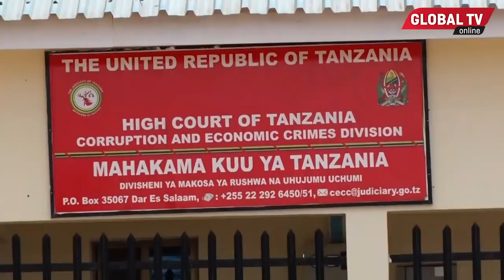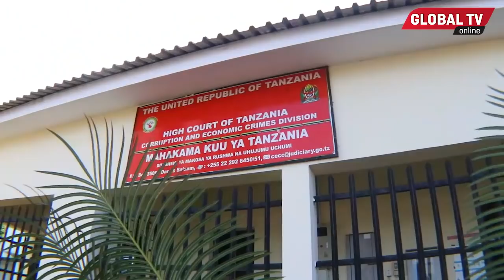KESI YA MBOWE: SHAHIDI MWANAJESHI AENDELEA KUHOJIWA, APINGA KUZUNGUMZA NA BABA WA MSHTAKIWA...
NI muendelezo wa kesi ya Ugaidi inayomkabili mwenyekiti wa Chadema, Freeman Mbowe, katika mahakama ya kusikiliza kesi za Ugaidi jijini Dar.